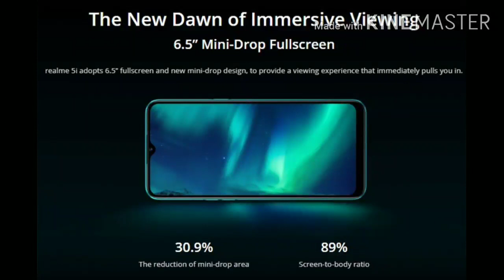Tecno Launched a Flagship Device in Pakistan Camon 15 Pro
Tecno Camon 15 Pro in Pakistan
Tecno Camon 15 Pro
Tecno upcoming device in Pakistan
Tecno flagship device
Tecno upcoming devices
joji master
Tecno upcoming mobile 2020
Tecno mobiles in Pakistan
Tecno flagship phones
Tecno best phone s
Tecno Camon 15 Pro release date in Pakistan
Tecno Camon 15 Pro launch date in Pakista